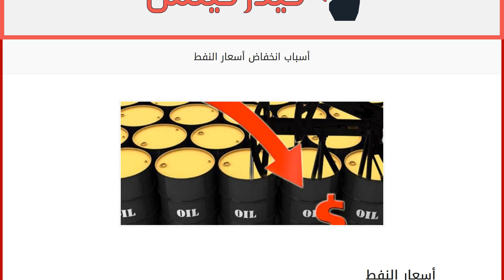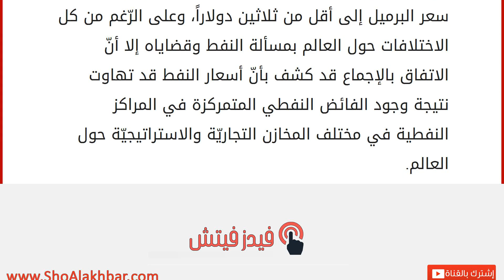أسباب انخفاض أسعار النفط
إقراألمقال كاملا :
أسعار النفط
يَحظى الذهب الأسود بأهميّةٍ كبيرة على جميع الأصعدة حول العالم؛ حيث أثّرت هذه الأهميّة الكبرى لهذه المادة على الاقتصاد بشكل كبير، وبناءً على ذلك فإن التركيز يأتي على أسعاره فتؤثر سلباً وإيجاباً على الأسواق العالمية. تتصدّر الولايات المتحدة الأمريكية المرتبة الأولى من حيث استهلاك النفط؛ إذ يقدّر بثمانين مليون برميل يومياً، أمّا من حيث الإنتاج فإنّ السعودية تتصدر المرتبة الأولى وفقاً لإحصاءات عام 2007م.
من الجدير ذكره أنّ العالم قد عانى من أزمة نفطية عام 2008م وأواخر عام 2007م حيث شهدت أسعار النفط ارتفاعاً كبيراً، إذ تجاوز سعر البرميل الواحد نحو ستين دولاراً الأمر الذي أدى إلى تحطيم الحواجز القياسية لأسعار النفط، أما في شهر مارس من سنة 2008 فقد قفزت أسعار النفط قفزةً كبيرةً نحو المائة دولار للبرميل الواحد حيث كانت المرة الأولى التي يرتفع فيها لهذا السعر، وفي شهر يوليو من ذلك العام